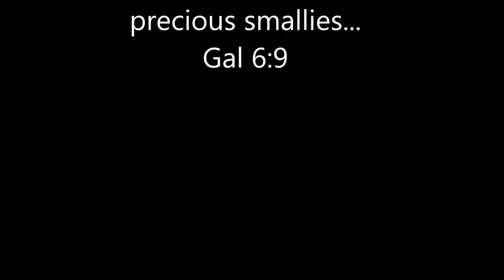Fly Fishing for Smallmouth on Sugar Creek - Part 1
The video you are about to watch was shot on what I feel is the best that Indiana has to offer in both quality of fishing and for sure, in aesthetic beauty. Sugar Creek is located in north-central Indiana and runs east to west, eventually dumping into the Wabash River. Along the way it meanders through beautiful farmland and is loaded with our native fish of choice, the smallmouth bass. The weather was perfect, 72 and sunny, which made for some very tough fishing. As you will see I catch lots of fish, just not any big bruisers.